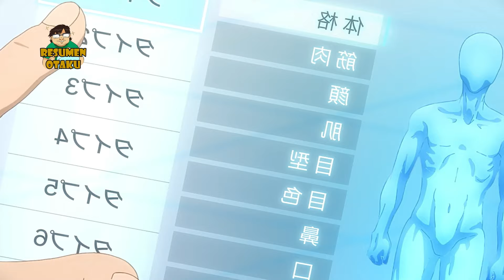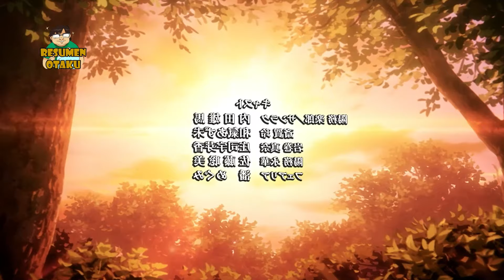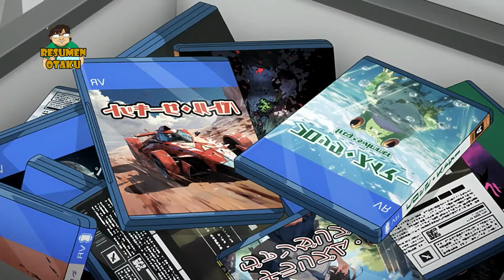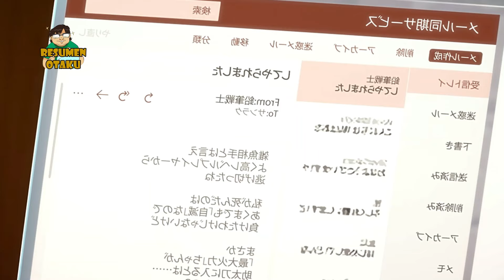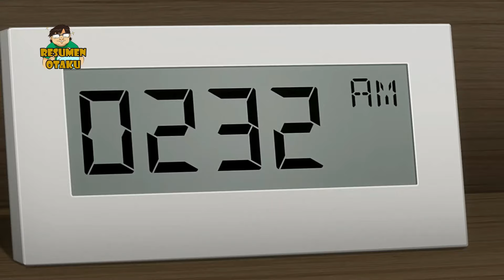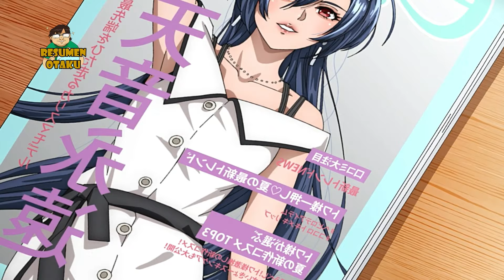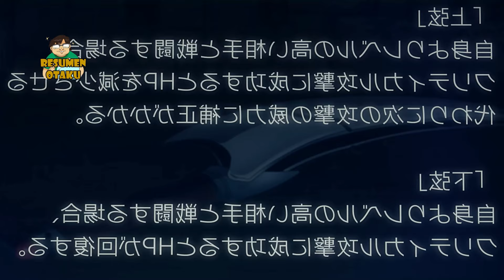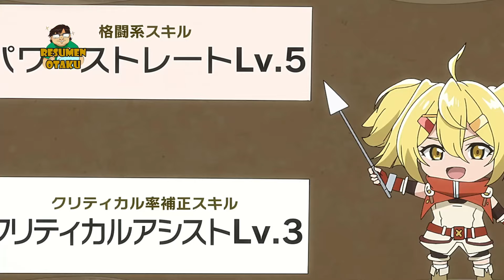¡Descubre al MEJOR GAMER de Realidad Virtual en Shangri-La Frontier! | RESUMEN Parte 1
Shangri-La Frontier: Kusoge Hunter, Kamige ni Idoman to su

Episodio 01 00:00
Episodio 02 03:45
Episodio 03 08:45
Episodio 04 13:57
Episodio 05 18:36
Episodio 06 26:30
Episodio 07 34:28
Episodio 08 42:52
Episodio 09 50:40
Episodio 10 58:18
Episodio 11 01:05:51
Episodio 12 01:13:43

😉¿Te gusta nuestro contenido? Regálanos un Super Gracias😉

No olvides:
✔️Dejar tu comentario. 💬💬